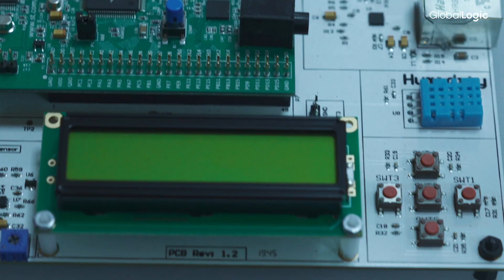Відкриття лабораторії програмної інженерії компанією GlobalLogic спільно з ЛНУ ім. Івана Франка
17 листопада 2020 року компанія GlobalLogic спільно з ЛНУ ім. Івана Франка відкрили нову лабораторію програмної інженерії «High Performance Computing i Software Engineering». Завдяки цьому понад 800 студентів факультету електроніки та комп’ютерних технологій зможуть практикуватися у складних програмних рішеннях, використовуючи сучасне обладнання та найновіше програмне забезпечення.